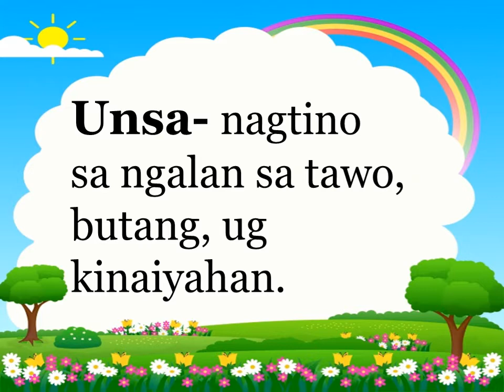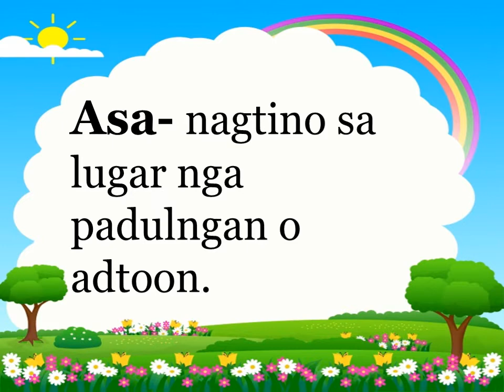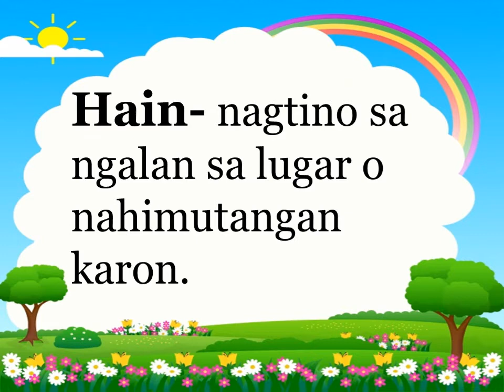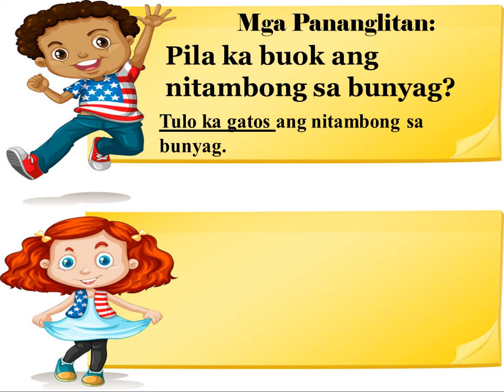Mga Pulong nga gamiton sa Pagpangutana (Sinugbuanong Binisaya)